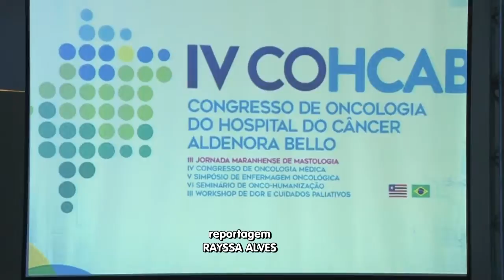MA ACONTECE 19/09/16 ENCERRAMENTO CONGRESSO